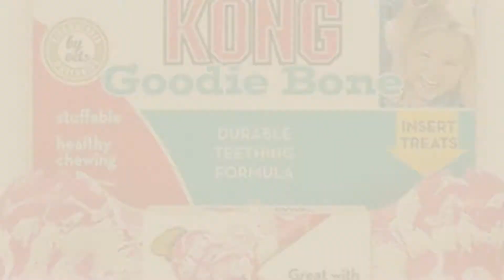Kong Puppy Toys, Uk Top 10 Collection // New & Popular 2017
New! 2019 Black Friday / Cyber Monday Toys Deals and Updates.

Black Friday / Cyber Monday KONG DuraSoft Puppy Ball Dog Toy, Small by KONG

Black Friday / Cyber Monday KONG DuraSoft Ball Dog Toy, Large by KONG

Black Friday / Cyber Monday SMALLLEE_LUCKY_STORE Cat Dog Policeman Costume Clothes for 20 lb Pet Puppy, X-Large, Black by smalllee_lucky_store

Black Friday / Cyber Monday Smalllee_Lucky_Store Stripe Sailor Shirt, Large, Black by smalllee_lucky_store